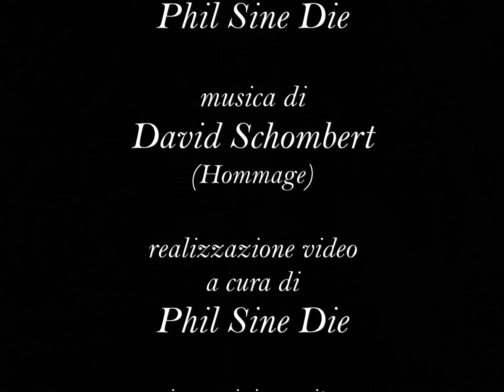Phil Sine Die - Reggenza incerta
"Reggenza incerta"  scritta da  "Phil Sine Die"
voce di "Phil Sine Die"
musica di "David Schombert - Hommage"
realizzazione video a cura di "Phil Sine Die"
immagini reperite nel Web